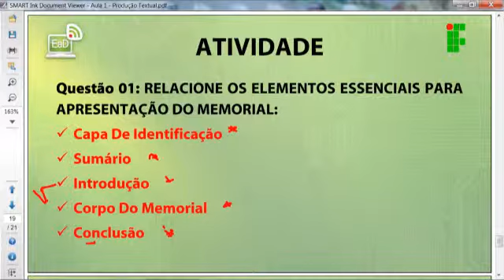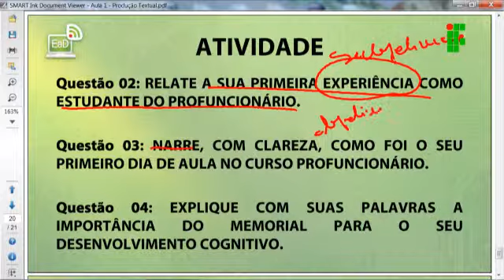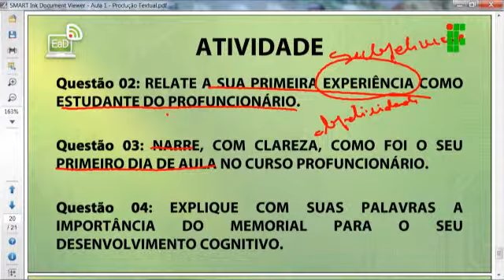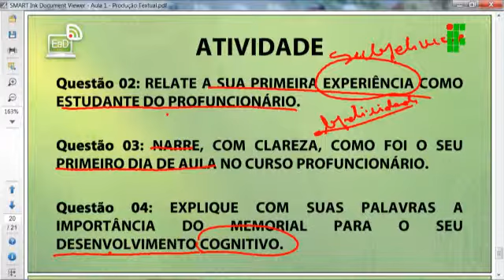Correção: Produção Textual na Educação Escolar Aula 01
Correção da aula 01 de Produção Textual na Educação Escolar do Profuncionário, ministrada pelo IFRO - Instituto Federal de Educação, Ciência e Tecnologia de Rondônia – Câmpus Porto Velho Zona Norte.